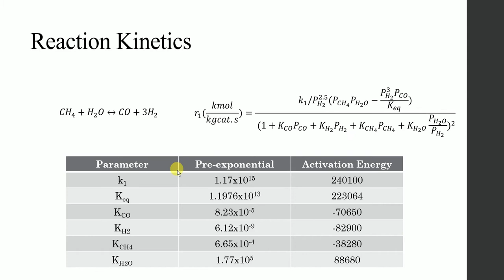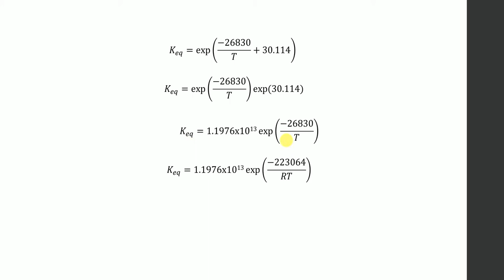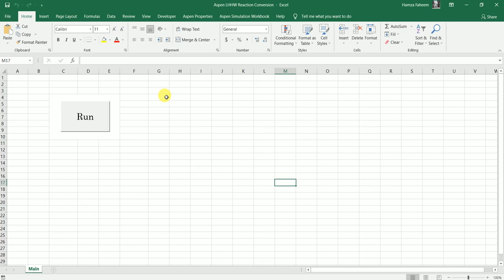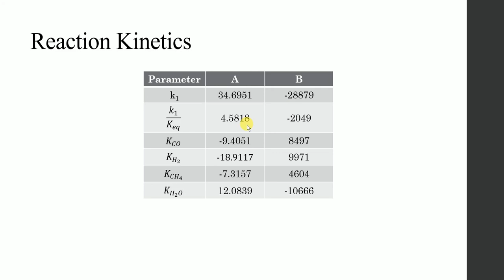Langmuir Hinshelwood Hougen Watson (LHHW) of Steam Methane Reforming || Aspen Plus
This video is about the simulation of the Langmuir Hinshelwood Hougen Watson (LHHW) of Steam Methane Reforming in Aspen Plus.

@ 00:17 Introduction to SMR reaction and it’s kinetics
@ 00:40 Rearranging Keq according to requirement
@ 01:11 Calculating A and B for forward reaction
@ 02:03 Calculating A and B for reverse reaction
@ 02:17 Calculating A and B for adsorption term
@ 02:50 LHHW kinetics assistant by Chemiopedia
@ 03:45 Same example using LHHW kinetics assistant